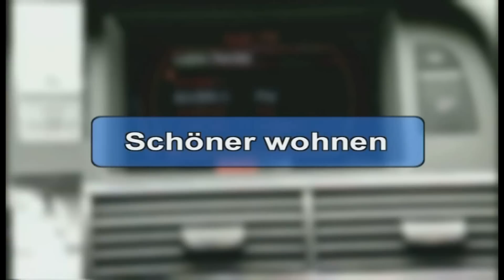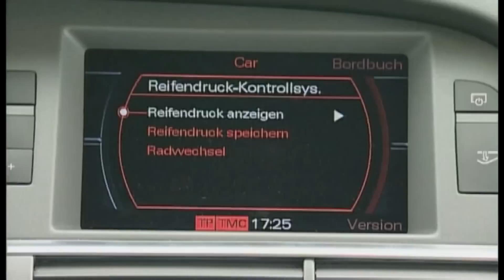Audi A6 Avant 2.4: Audis Kombi mit V6-Benziner im Motorvision-Test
Der Audi A6 Avant mit Dieselmotor hat sich zum Vertreterliebling gemausert. Der V6-Benziner fristet dagegen ein Schattendasein. Zu Recht? Motorvision kennt die Antwort.